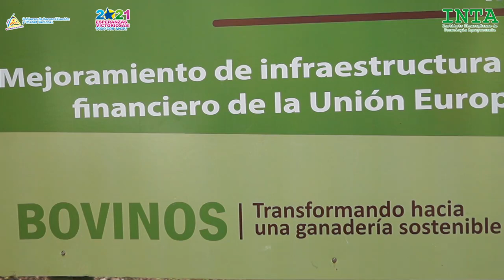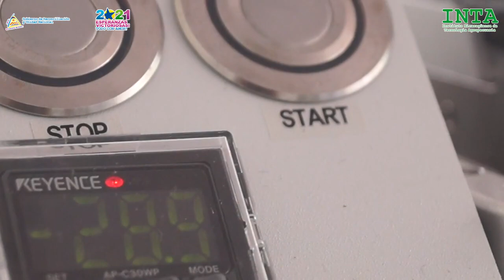🐄 🐂 Inauguración del “Laboratorio de Biotecnología Reproducción Ganadera".🐮